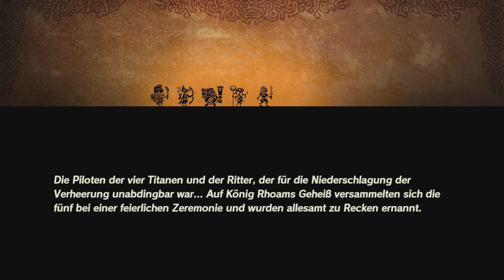HYRULE WARRIORS ZEIT DER VERHEERUNG (Blind/60fps) #26 Zwei Iwarocks auf einmal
HYRULE WARRIORS ZEIT DER VERHEERUNG German (2K/60fps/Facecam) #26 Zwei Iwarocks auf einmal

Miiverse:
Cr.40Fr.89

Allgemeine Informationen zu diesem Spiel:

Nach einer Prophezeiung wird die Verheerung Ganon wiedererscheinen und das Königreich Hyrule vernichten. König Rhoam und Prinzessin Zelda suchen nach Mitteln, die Verheerung aufzuhalten. Zelda will dies mithilfe von antiken Robotern, sogenannten Wächtern und Titanen, schaffen. Diese haben vor Jahrtausenden schon einmal die Verheerung besiegt. Sie ruft vier Recken als Piloten der Titanen zusammen. Als die Verheerung jedoch wiederkehrt, ergreift sie Besitz an den Wächtern und Titanen. Dabei sterben die Recken und Hyrule wird von den Wächtern vernichtet. Als Zelda und ihr Leibwächter Link von einem Wächter angegriffen werden, wacht ein kleiner, von der Verheerung nicht kontrollierter Wächter namens Terako auf. Dieser reist in die Zeit zurück, um Zelda vor ihrer Niederlage zu warnen.

Titel: Hyrule Warriors Zeit der Verheerung
System: Nintendo Switch
Genre: Hack and Slay
Entwicklerstudio: Omega Force
Publisher: Nintendo, Tecmo Koei Holdings
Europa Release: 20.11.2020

Hyrule Warriors Zeit der Verheerung über Amazon kaufen:

Hyrule Warriors Zeit der Verheerung